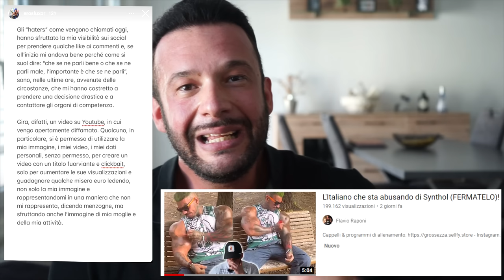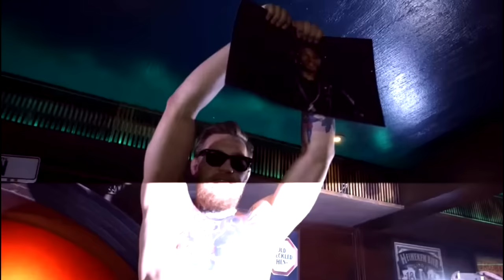OlioMan vuole denunciarmi...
con Codice: FlavioFSG